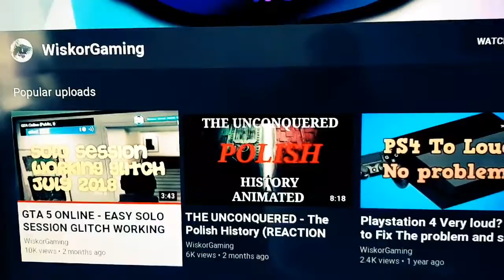MY GAMING SETUP 2018 - CHEAP OR EXPENSIVE?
hey everyone hope y'all have enjoyed my gaming set up video. as I said in the video I hope that in the future I can upgrade everything to make it more professional!

if you have enjoyed then let me know what you think of the video in the comments and be sure to leave a like rating if enjoyed. if you want to go an extra mile then be sure to subscribe!